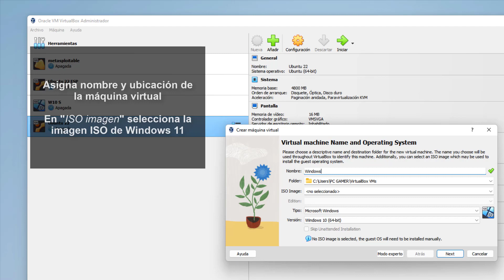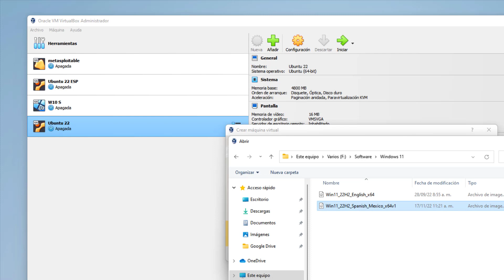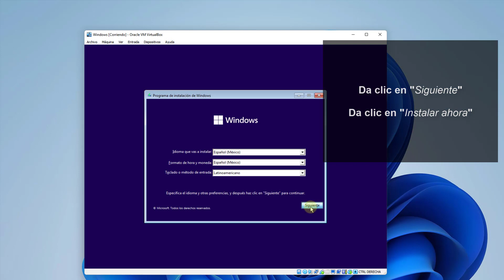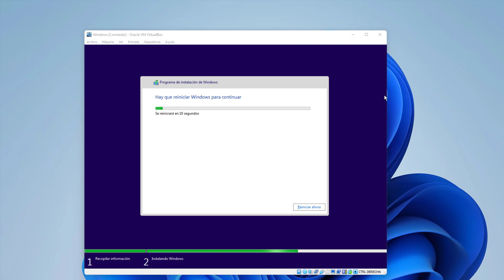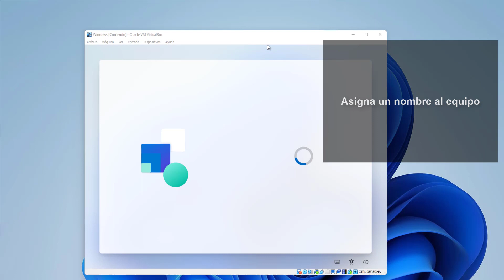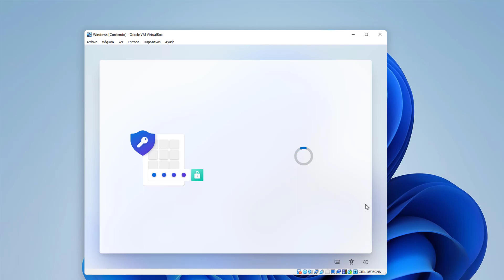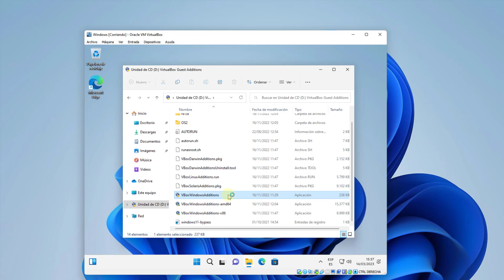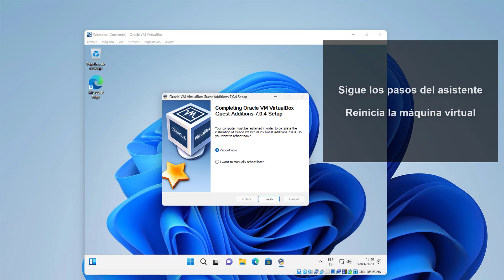INSTALAR WINDOWS VIRTUALBOX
¿ Cómo instalar Windows en Virtualbox? Te explicamos cómo Instalar Windows en máquina virtual Virtualbox. Te explicamos paso a paso todo el proceso completo, paso a paso, cómo se instalar Windows en VirtualBox.

 Si no puedes instalar Windows en Virtualbox, necesitas ayuda, o quieres un asistente durante la instalación, este vídeo-tutorial te ayudará. Te explicamos todo el proceso para que puedas usar Windows en VirtualBox.